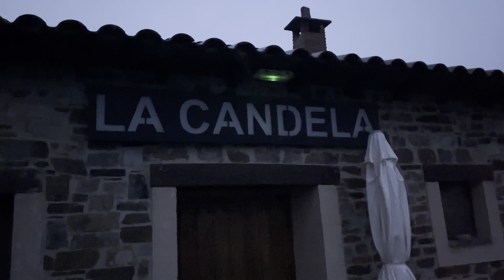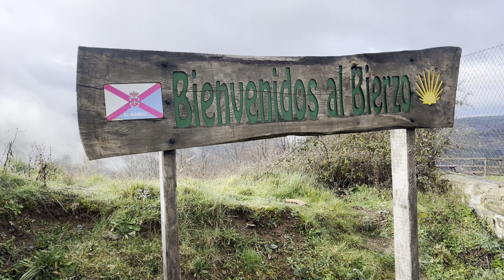Camino 55 Francés Febrero 2024 Parte 9: De Rabanal del Camino a Molinaseca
De Rabanal del Camino a Molinaseca el sábado 10 de febrero de 2024…